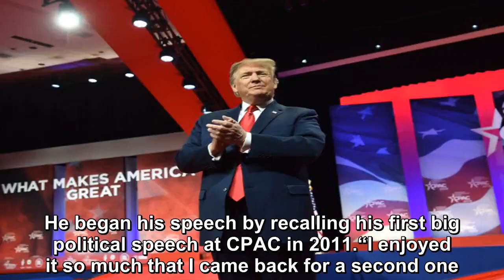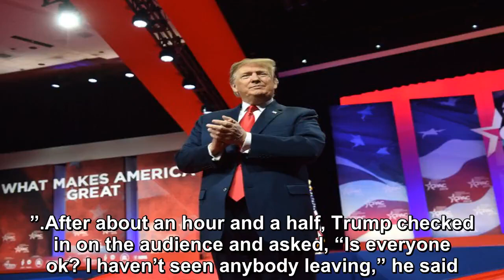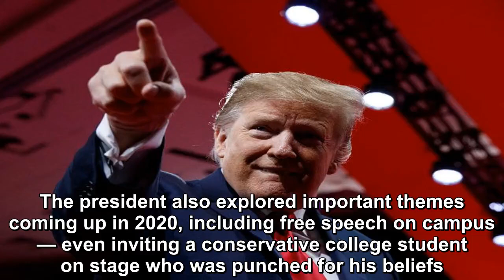Donald Trump Had Record-Long Speech Lasting Over Two Hours At CPAC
President Donald Trump treated Conservative Political Action Conference (CPAC) crowds with a speech that lasted over two hours on Saturday. The speech was certainly the longest CPAC speech ever given